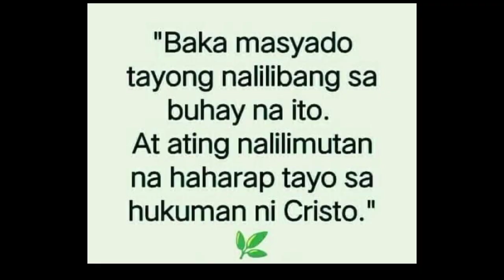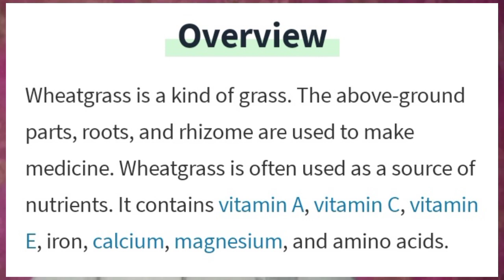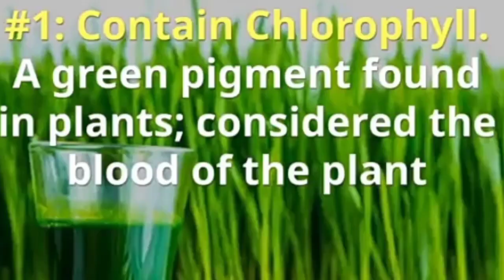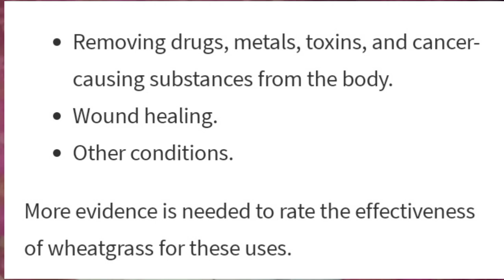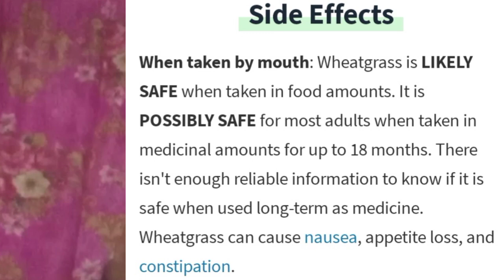FACTS HEALTH BENEFITS OF WHEATGRASS vlog #71